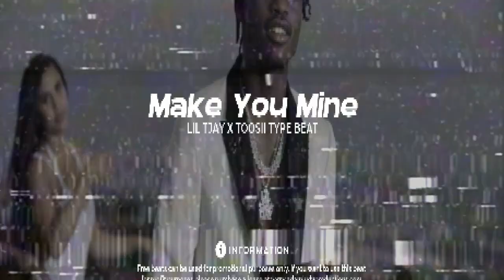[FREE] Lil Tjay X Toosii Type Beat - "Make You Mine" | Melodic Guitar Type Beat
Key: Emin
BPM: 162